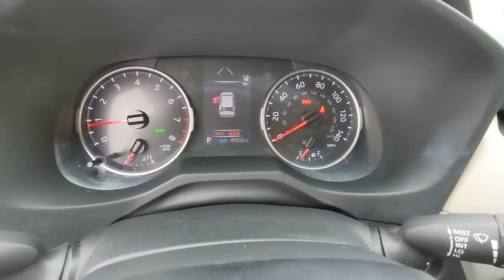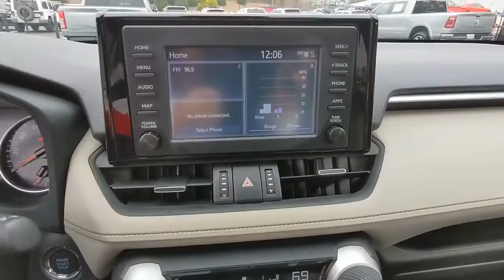2019 Toyota RAV4 Atlanta, Marietta, Roswell, Kennesaw, Woodstock, GA 5P49806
Ruby Flare Pearl Used 2019 Toyota RAV4 available in 789 Cobb Parkway, SE, Marietta, Georgia at Ed Voyles CDJR. Servicing the Atlanta, Marietta, Roswell, Kennesaw, Woodstock, GA area.
2019 Toyota RAV4 XLE Premium - Stock#: 5P49806 - VIN#: JTMC1RFV3KD019123

2019 Toyota RAV4 XLE Premium Maroon Clean CARFAX. FWD 8-Speed Automatic 2.5L 4-Cylinder DOHC Dual VVT-iRecent Arrival! 26/35 City/Highway MPGAwards:* 2019 KBB.com 10 Favorite New-for-2019 Cars * 2019 KBB.com 10 Best SUVs Under $30000 * 2019 KBB.com Best Resale Value Awards * 2019 KBB.com Brand Image AwardsWho to trust more with your new or pre-owned vehicle needs than Ed Voyles Chrysler Dodge Jeep RAM! In business for over 60 years. We are also the number one Certified Pre-Owned Chrysler Jeep Dodge RAM dealer in the entire state of Georgia. We proudly serve Atlanta Canton Kennesaw Dallas Acworth Gwinette Morrow Alpharetta Roswell Cartersville and all metro Atlanta cities. .